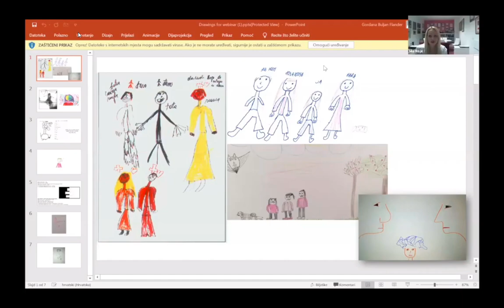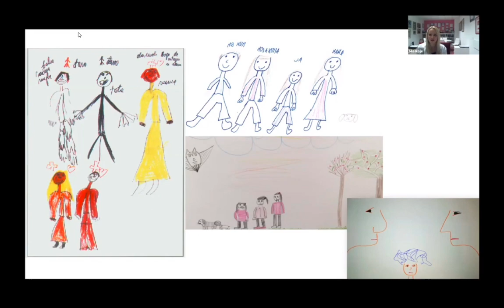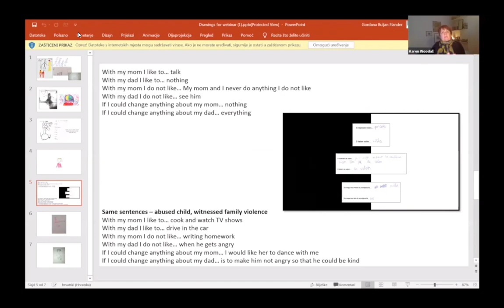6 Therapists Describe Parental Alienation Clinically, Led by Karen Woodall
Six therapists in abuse and family dynamics from 6 different countries clinically describe parental alienation in this video segment from the Lighthouse Project led by Karen Woodall of the Family Separation Clinic in UK. Parental alienation is child abuse.

The six clinicians in the video are:

Karen Woodall -- UK therapist and educator at Family Separation Clinic.

Benjamin Baily -- Israel therapist and educator.

Claire Francica -- Malta therapist and educator.

Kelley Baker -- Texas, USA therapist and educator.

Joan Long -- Ireland therapist with 30 years family therapy experience.

Mia Roje Dapic -- Zagreb, Croatia therapist, child protection, and educator.

The Lighthouse Project is focused upon bringing information, guidance and help to families via psychological education and information as well as by training as many practitioners around the world to understand and work with children affected by induced psychological splitting successfully: